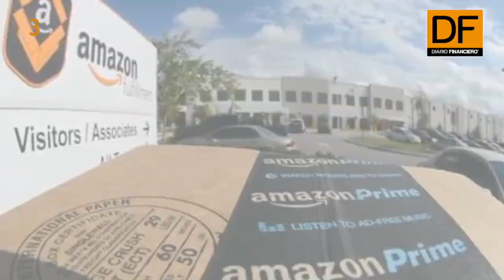DF AM: Te contamos las 5 noticias que debes saber a esta hora